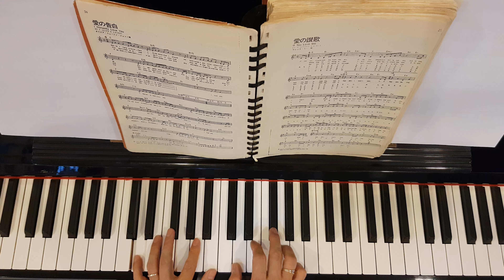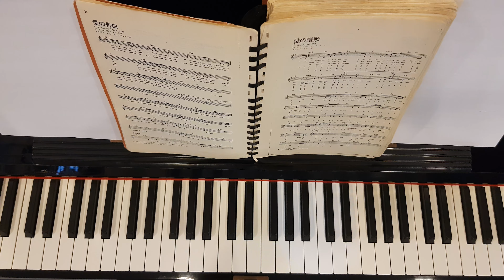If You Love Me - Piano